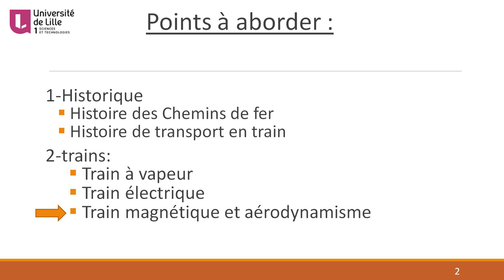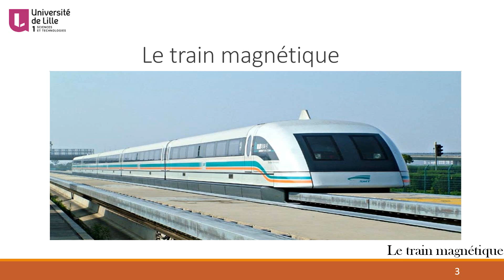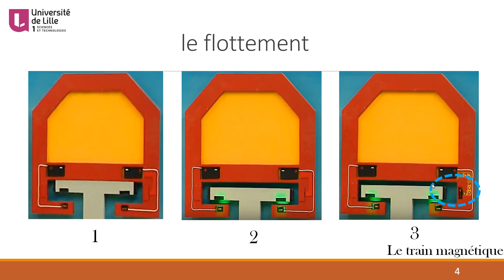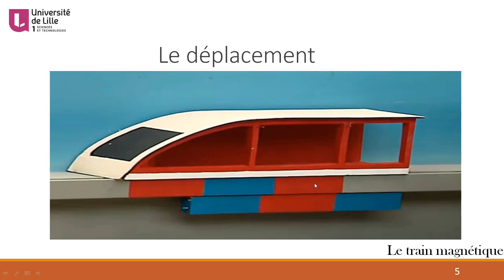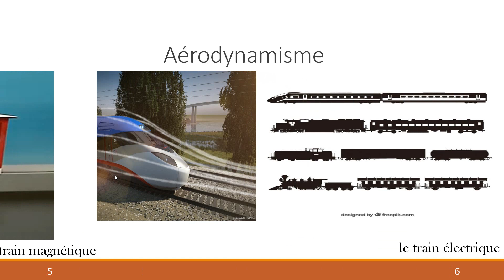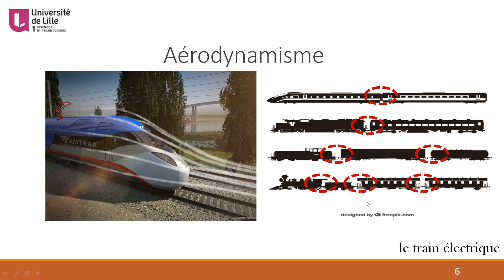train magnétique et aérodynamisme du train